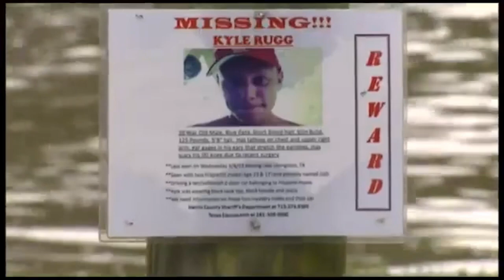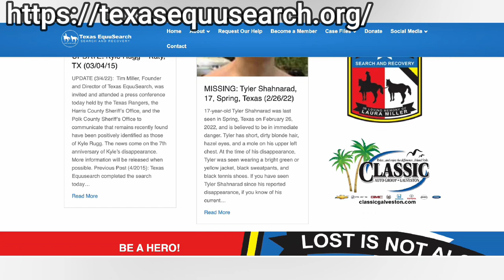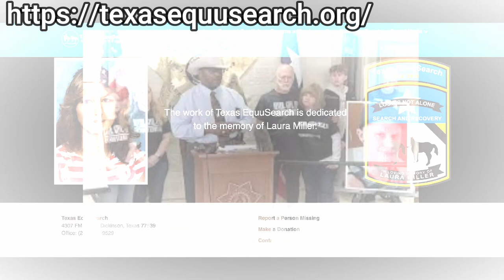Kyle Rugg has been FOUND // Lake Livingston // Texas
Kyle Rugg went missing from the Lake Livingston area of Texas on March 4, 2015.

On March 4, 2022, it was announced that Kyle's remains were found.

The mystery of Kyle's whereabouts is solved- but the hunt for answers continues.

You can find the 'Where are they?' Podcast on all major podcast platforms. Every missing person cold case deserves our attention.